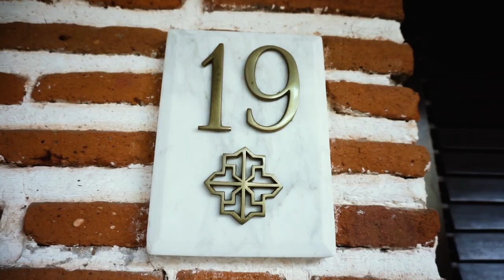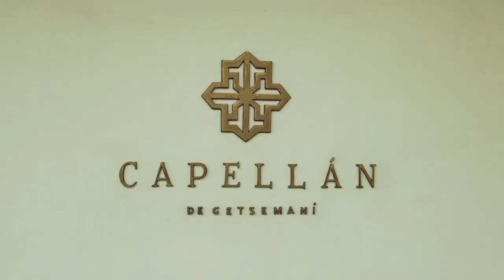Hotel Capellan Getsemani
Cartagena de indias Colombia